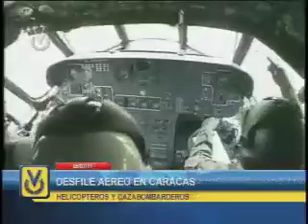Desfile militar con motivo del Bicentenario